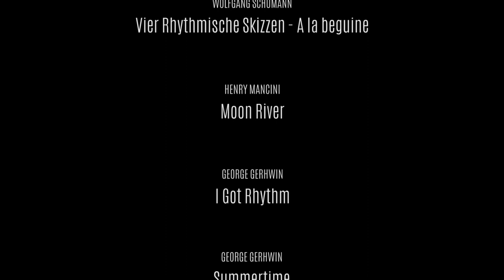Když se spojí energie opery a muzikálu, vznikne …JAZZOVÝ VEČER. Theatre Brass Quintet Ostrava.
JAZZOVÝ VEČER
Účinkují Theatre Brass Quintet a sólisté
Zpěv: Soňa Jungová (opereta/muzikál)
Klavír: Ivo Morys (opereta/muzikál)
Trubky: Tomáš Buček (opereta/muzikál)
Matěj Hercig (opereta/muzikál)
Lesní roh: Ján Garláthy (opera)
Trombón: Martin Cupal (opera)
Tuba: Miroslav Pecháček (opera)
Bicí: Jan Borák (opera)

Theatre Brass Quintet se začal formovat na Fakultě umění Ostravské univerzity. Většina členů i sólisté jsou absolventi této instituce a Janáčkovy konzervatoře v Ostravě. Před několika lety došlo k rozšíření o zpěvačku a také bicí. K projektu s názvem Jazzový večer si uskupení přizvalo také skvělého jazzového pianistu Iva Moryse.
V prostředí slavnostního sálu Divadla Jiřího Myrona (pojmenovaném v této sezóně po operním pěvci, pedagogovi, režiséru a výrazné osobnosti prvních desetiletí existence našeho divadla Karlu Küglerovi) zazní skladby převážně jazzové ve speciálním aranžmá pro toto obsazení. Uslyšíte také původní díla autorů Wolfganga Schumanna a ostravského “barda” komponujícího převážně pro dechové nástroje - Pavla Staňka. V programu jsou díla zahraničních autorů, ale také písně Jaroslava Ježka. Letos je to právě 81 let od jeho emigrace do USA, kde také v roce 1942 zemřel. Nezapomněli jsme ani na populární West Side Story. Hezkou zábavu!

Programem provází a zpívá Soňa Jungová
1.    Schumann, W. : Vier Rhytmische Skizzen – Allegro
2.    Schumann, W.: Vier Rhytmische Skizzen – A la beguine
3.    Mancini, H.: Moon river
4.    Gerschwin, G.: I got Rhythm
5.    Gerschwin, G.: Summertime
6.    Berlin, I.: Hotel Ritz
7.    Ježek, J.: Ezop a brabenec
8.  Ježek, J.: Klobouk ve křoví
9.  Ježek, J.: Tři strážníci
10.   Miller, G.: Moonlight serenade
11.   Pollack, L.: That´s a plenty
12.   Thiele, B.: What a Wonderfull World
13.   Presley, E.: Can´t help Falling in love
14.   Bernstein, L.: Maria (West Side Story)
15.   Staněk, P.: Summer music – I.
16.   Mayfield, P.: Hit the road Jack